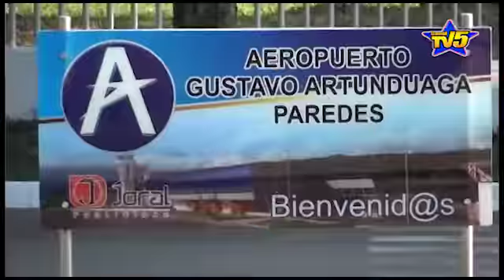Aeronáutica civil anunció que habrá una importante inversión para aeropuertos de Florencia...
Aeronáutica civil anunció que habrá una importante inversión para aeropuertos de Florencia y San Vicente del Caguán
Informa: Wendy Barrios Gasca